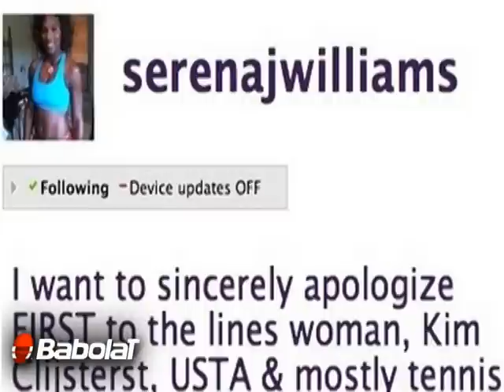The F Word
Carrie Milbank takes us through the exciting conclusion to the 2009 US Open with her own sassy ideas about who got where.